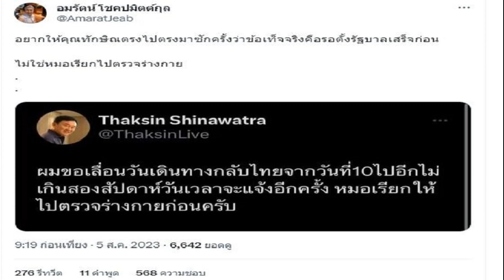อมรัตน์ ก้าวไกล จี้ ทักษิณ พูดความจริงสักครั้ง หลังเลื่อนกลับไทย ไม่ใช่หมอเรียกตรวจ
อมรัตน์ ก้าวไกล จี้ ทักษิณ พูดความจริง ตรงไปตรงมา หลังประกาศเลื่อนกลับไทย ไม่ใช่หมอเรียกไปตรวจร่างกาย แต่เพราะตั้งรัฐบาลยังไม่เสร็จ

หลัง นายทักษิณ ชินวัตร อดีตนายกรัฐมนตรี ประกาศเลื่อนกลับไทย หลังจากมีกำหนดการเดิมในวันที่ 10 ส.ค.ที่จะถึงนี้ โดยล่าสุด เจ้าตัวทวีตข้อความผ่านทวิตเตอร์ส่วนตัว ระบุว่า ผมขอเลื่อนวันเดินทางกลับไทยจากวันที่10 ส.ค.ไปอีกไม่เกิน 2 สัปดาห์ วันเวลาจะแจ้งอีกครั้ง หมอเรียกให้ไปตรวจร่างกายก่อนครับ
ด่วน! ทักษิณ โพสต์เอง ประกาศเลื่อนกลับไทย ไปอีกไม่เกิน 2 สัปดาห์ เผยสาเหตุ
อย่างไรก็ตาม กระแสทักษิณ เลื่อนกลับไทยถูกพูดถึงอย่างมากในช่วงสัปดาห์ที่ผ่านมา โดยถูกนำไปเชื่อมโยงกับการตั้งรัฐบาลของพรรคเพื่อไทย ที่ยังไม่ได้ข้อสรุปลงตัว
ด้าน อมรัตน์ โชคปมิตต์กุล อดีต ส.ส.บัญชีรายชื่อพรรคก้าวไกล โพสต์ข้อความโดยแชร์ทวีตของนายทักษิณ พร้อมตั้งคำถามกลับว่า อยากให้คุณทักษิณตรงไปตรงมาสักครั้งว่า ข้อเท็จจริงคือรอตั้งรัฐบาลเสร็จก่อน ไม่ใช่หมอเรียกไปตรวจร่างกาย